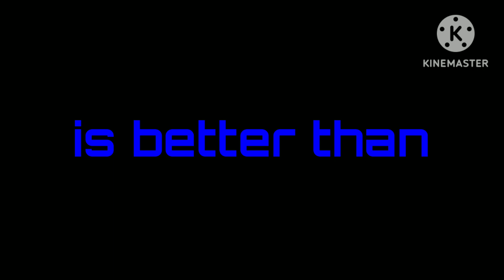is better than